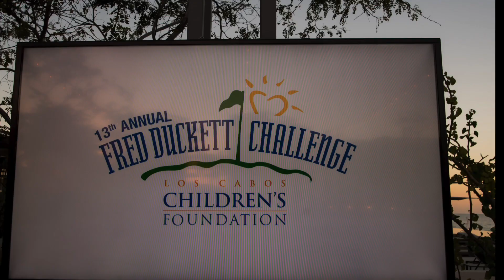LOS CABOS CHILDREN’S FOUNDATION –FRED DUCKET CHALLENGE with ChâteauCamou & BajaTraveler® - THROWBACK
The Annual Fred Duckett Challenge is a benefit weekend that raises money for the Los Cabos Children's Foundation. The weekend-long event includes golfing, a welcome reception, a bus tour of the city, a Gala dinner, culinary classes, whale watching, and spa appointments.

The Los Cabos Children's Foundation Provides Medical, Humanitarian and Educational Assistance for all children, their families and all organizations that support them in the area of Los Cabos Baja California Sur, México.

"This is a WONDERFUL charity - just got back from CABO and playing in this tournament -- the WEATHER was Fabulous - saw the whales - etc. ate GREAT food -Lots of CARING people who played in this event -- to help the CHILDREN of CABO," said a player.

"Fred was an amazing man that truly loved Los Cabos. What a wonderful way to honor him," said a player.
The Fred Duckett Challenge is named after a southern California real estate developer and part-time Los Cabos resident.

Playing in the 8th Annual Fred Duckett Golf Challenge was truly special.
The Fred Duckett Golf Challenge is an annual event that benefits the Los Cabos Children’s Foundation (LCCF), whose stated mission is “to provide medical, educational, and humanitarian assistance to the children, their families, and supportive organizations of the Los Cabos area.” The Foundation was formed over a decade ago when a group of people in Los Cabos and the U.S. banded together to help local children suffering from Leukemia. Children were dying because they were unable to get the treatment they needed. Over the years, the team has included doctors and hospitals in South Dakota, Nebraska, the Mayo Clinic and Sinaloa, Mexico. Treatments and procedures performed include cancer treatments, open heart surgeries, bone marrow transplants and other major surgeries.

For more information please visit LosCabosChildren.org

BAJA AWAITS YOU!
 PrODUCER/ DIRECTOR: Fernando Favela Vara

BAJA AWAITS YOU!